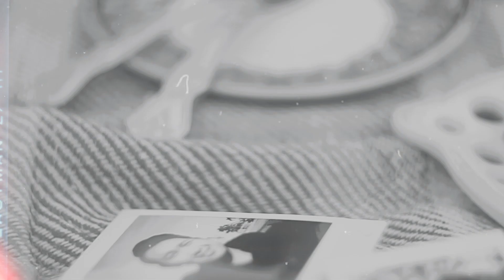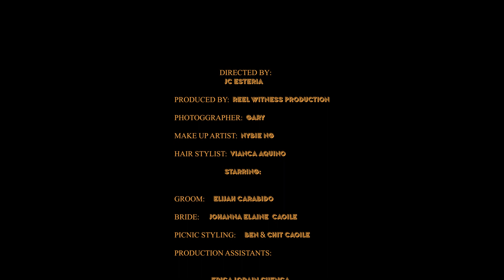Elijah + Johanna Prenup Film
Prenup Film ( Reel Witness Production )